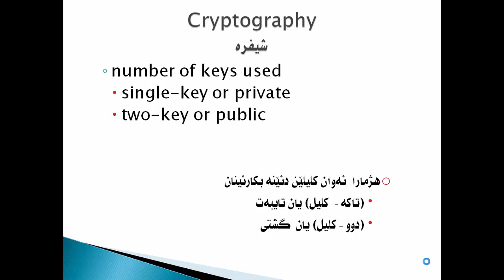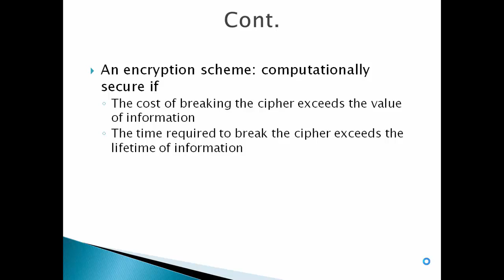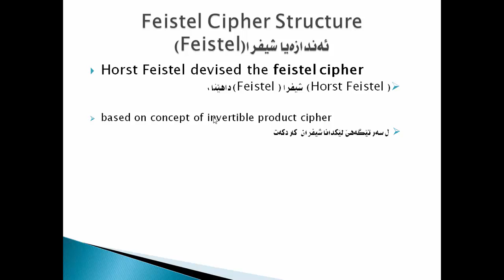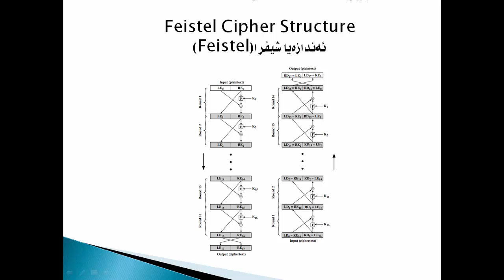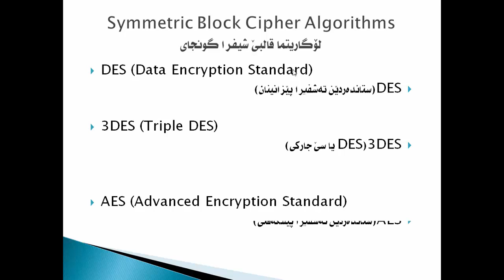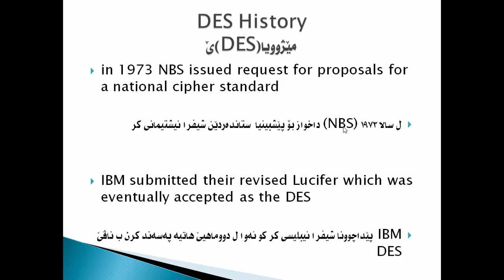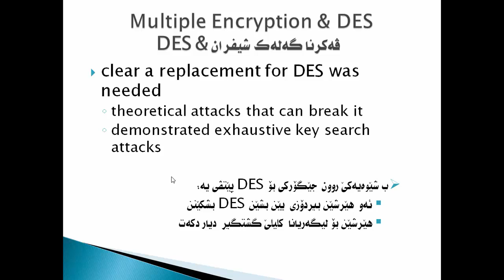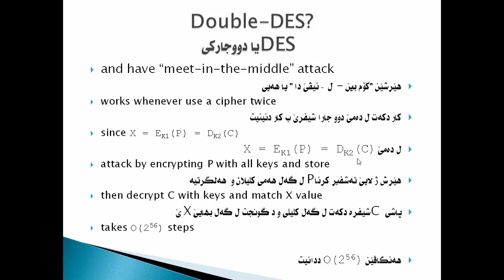Information Security Lessons in Kurdish - Lecture No.5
Feistel Cipher Structure..
Part of E-Learning project in Kurdish language produced by a group of students.